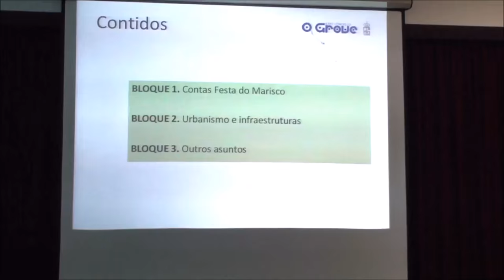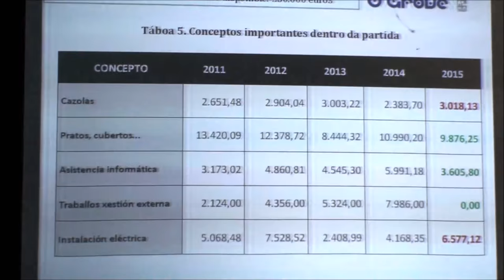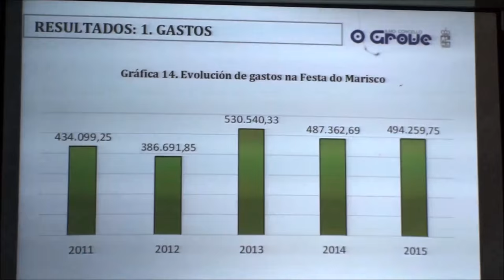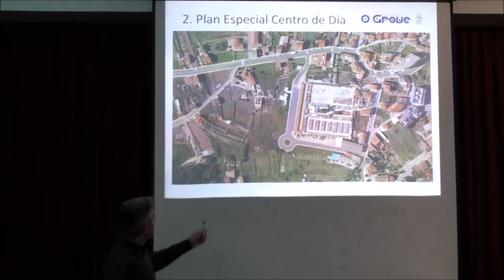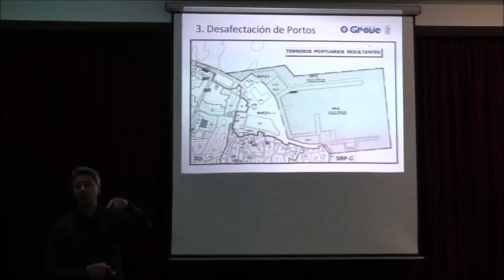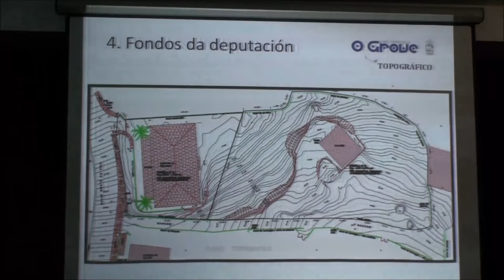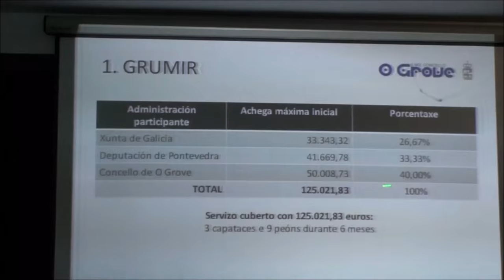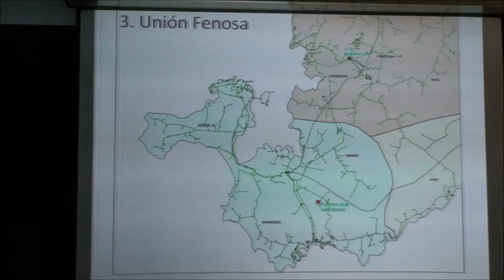Charla informativa goberno local, Festa do Marisco 2015, proxectos...